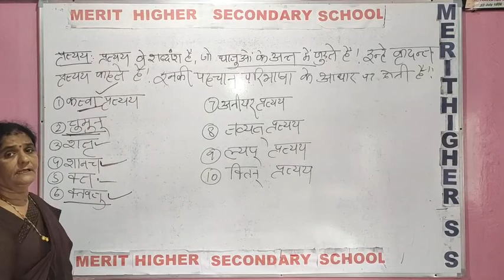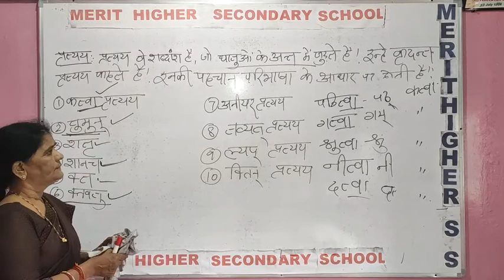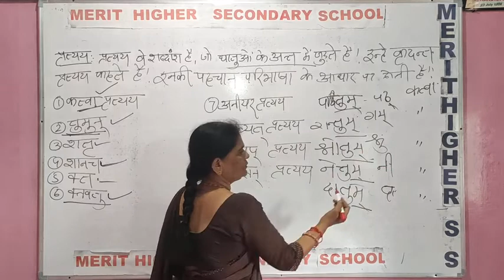प्रत्यय भाग 1 सभी कक्षाओं के लिए